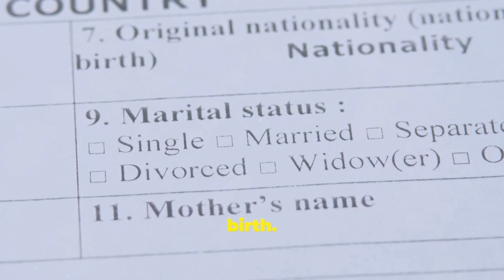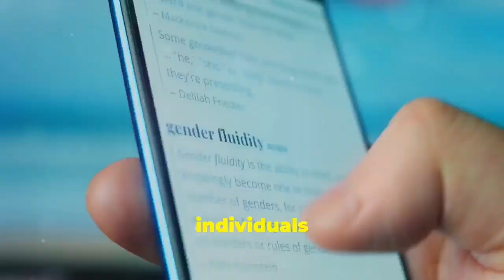Transmen are Men and Transwomen are Women, Because Science.